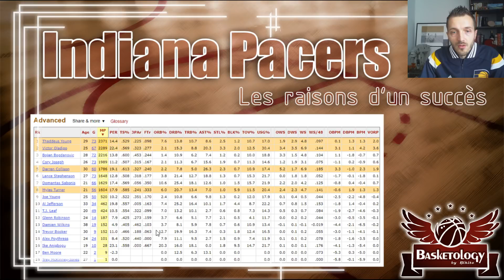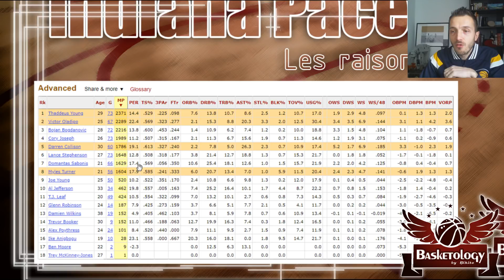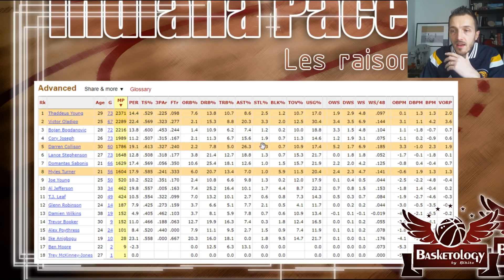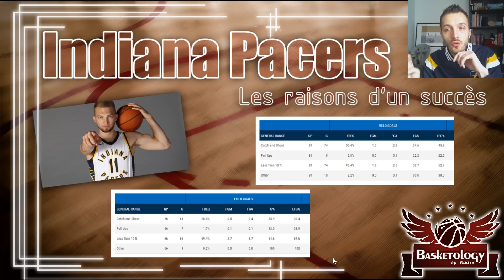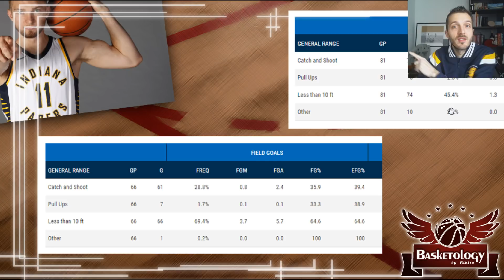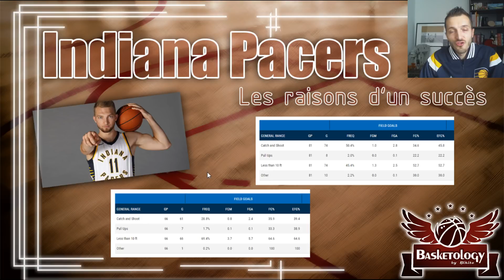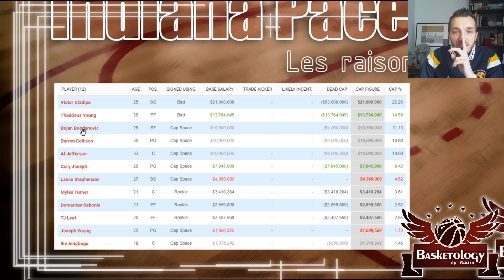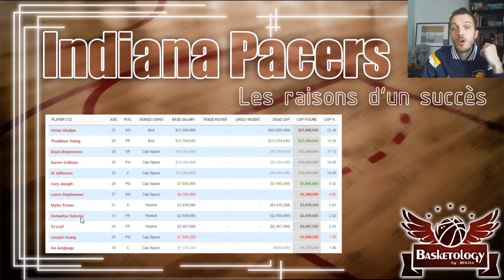Indiana PACERS : Les raisons d'un succès (surprise?)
Les PACERS ont connu une intersaison mouvementée, avec près de 80% de changements dans leur effectif. Dans la foulée, ils réalisent une très bonne saison sur le plan collectif.

Blhite fait le point sur le beau parcours de cette équipe. Un parcours atypique, marqué par des points de comparaisons surprenant par rapport à 2016-17.